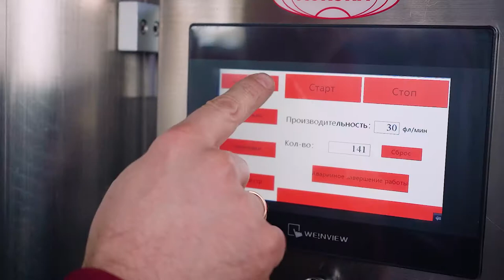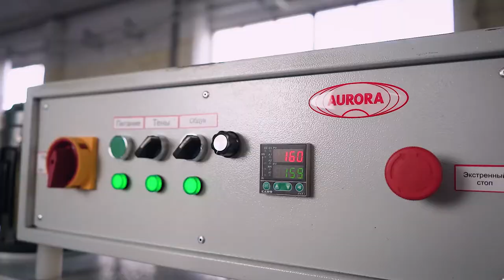Линия укупорки и этикетировки с термотоннелем и поворотным транспортером «Мастер»